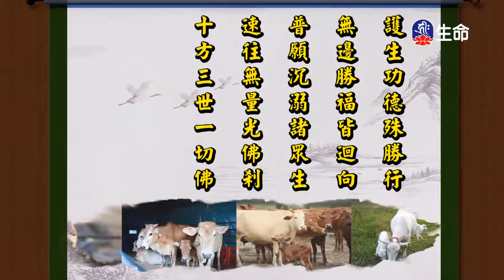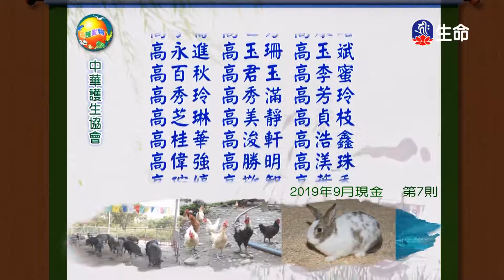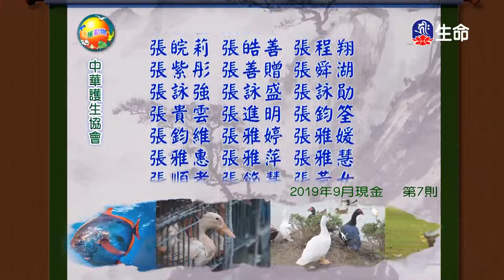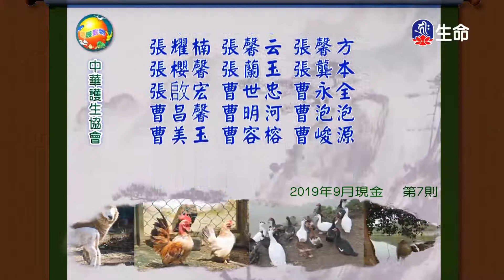八關齋戒開示-02-2_海濤法師弘法講座(國台)_(lifetv_20200902_10：30)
海濤法師弘法講座(國台)_八關齋戒開示-02。